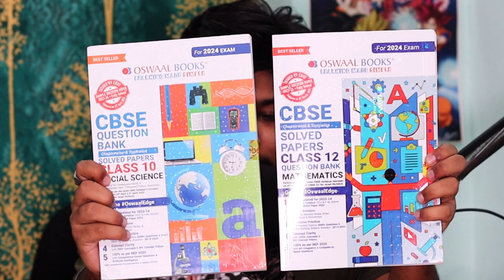Cbse Boards 2024 is Going to be Very TOUGH? | Cbse Latest News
topics covered-
cbse board exam 2024
cbse 2024
cbse news
2024 board exam class 10 hoga ya nahi
cbse 2024 boards
2024 board exam class 10
cbse
cbse class 10 board exam pattern 2024